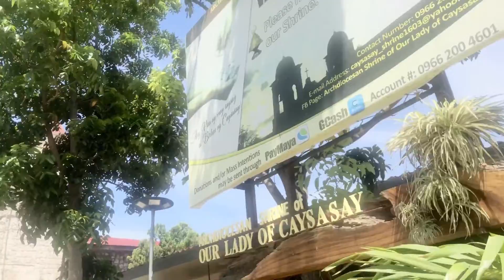VISITA IGLESIA 2022 l BALAYAN, CALACA, LEMERY & TAAL, BATANGAS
My name is AYLA  ...Full time Mom and a Hair Bow maker.

In Memory of Jean Talon - Mini Vandals